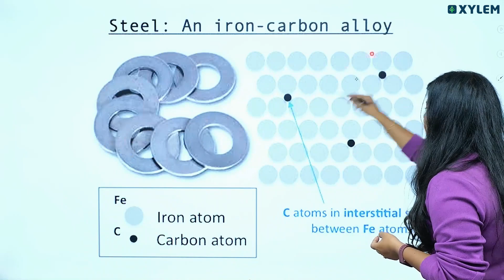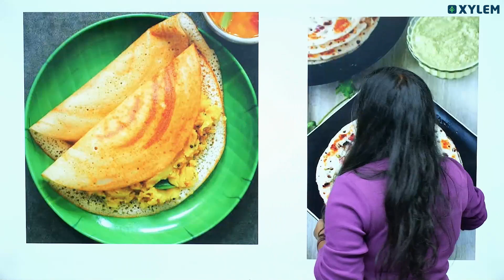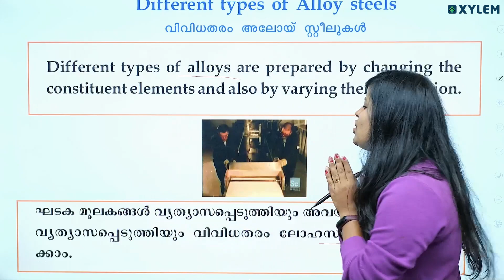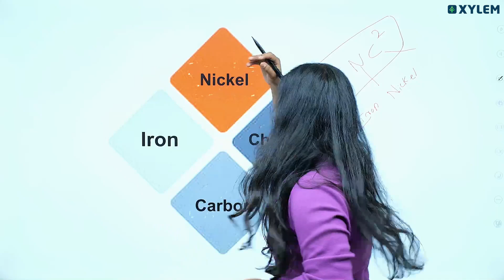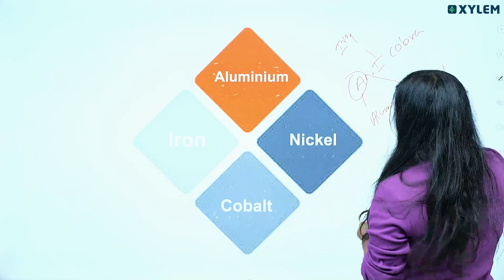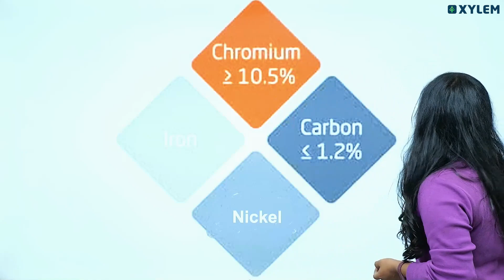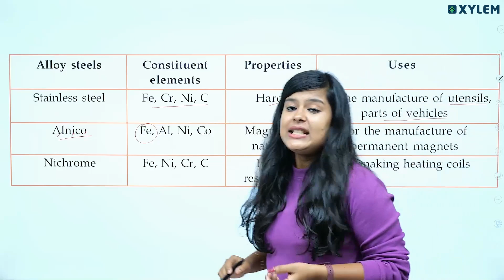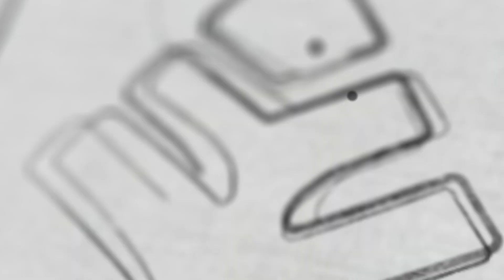SSLC Chemistry | Chapter : Production of Metals / ലോഹ നിർമ്മാണം - Don't Miss It❗️| Xylem Asthra